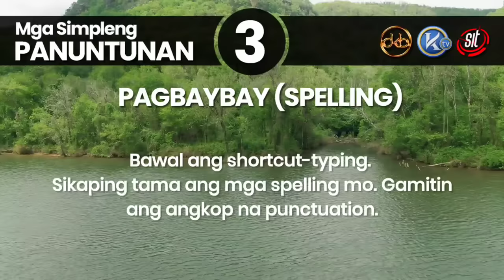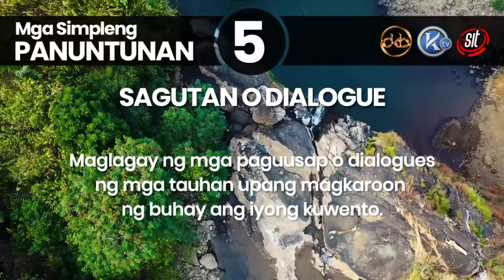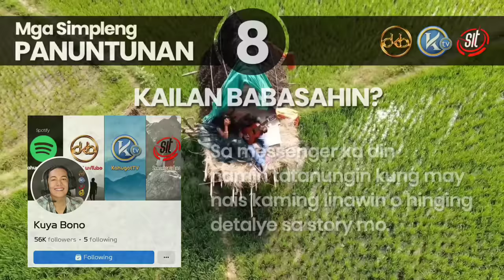NO IFS, NO BUTS | Kuwento ni Bibi | DKBY3-001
YEAR 3 FIRST STORY